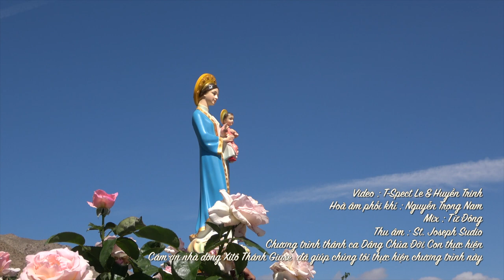Sinh Nhật Mẹ - NS Thế Thông - Ca sĩ Lý Mai Trang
Bài Hát:  Sinh Nhật Mẹ
Sáng Tác:  NS Thế Thông
Trình Bày:  Ca sĩ Lý Mai Trang

Giờ thánh ca Dâng Chúa Đời Con TV được phát hình hằng tuần trên băng tần 57.3 của đài VNA-TV, trực tuyến trên Việt TV24 vào mỗi Chúa Nhật lúc 9:30 PM, và chương trình DCDC Radio được phát thanh hằng tuần trên băng tần 1480 AM của đài Radio Bolsa.